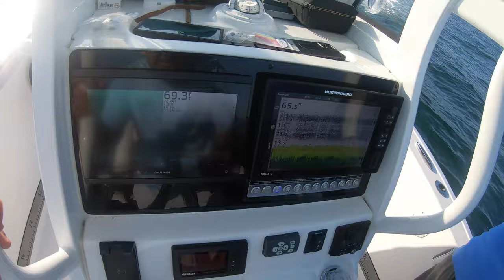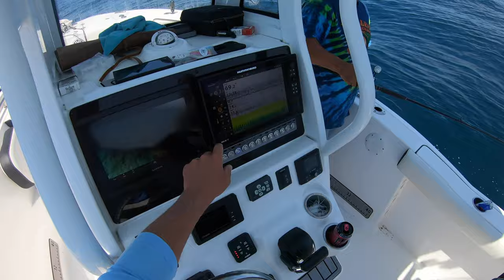Throwing back Keeper Fluke with no drift!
The Minn Kota put some really nice fish in the box after giving ourselves a drift. The bite was on fire from the start but fizzled out when the current stopped moving. So, I turned the trolling motor on and followed the direction of what the current was well into the turn of the tide for 18 keepers to around 7+ pounds.  @VRCRods The charter special was Dominant!

Yeti Half Gallon Jug